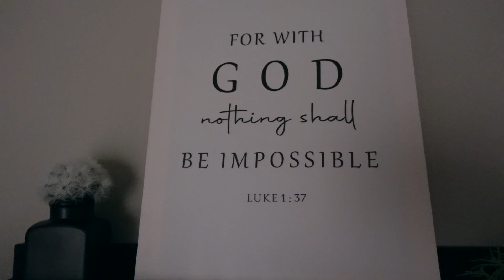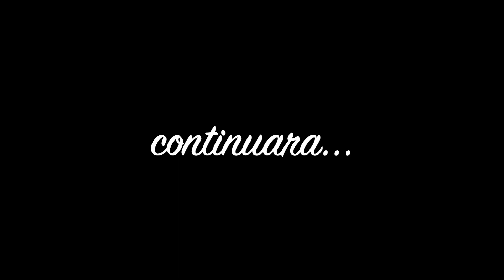HURACÁN IAN - Nuestro plan de Contingencia - VLOG #47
Dios los bendiga familia!!

Les damos las gracias a todos por sus oraciones! Saber que contamos con el apoyo de cada uno de ustedes, nos llena el corazón inmensamente.

Ya emitieron el aviso de huracán categoría 4 para el estado de Florida. Miles de personas han evacuado sus hogares a consecuencias de los daños probables que tendrá el estado por el huracán Ian.

Te invitamos a ver nuestro plan de contingencia. Pendientes al próximo vlog donde grabaremos "el después" de este horrible fenómeno.

LA GLORIA ES PARA DIOS